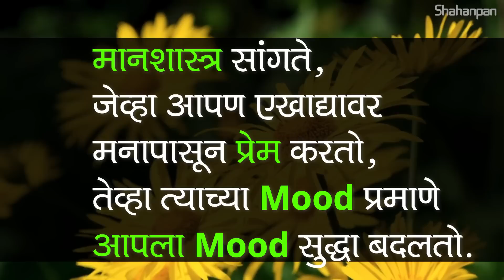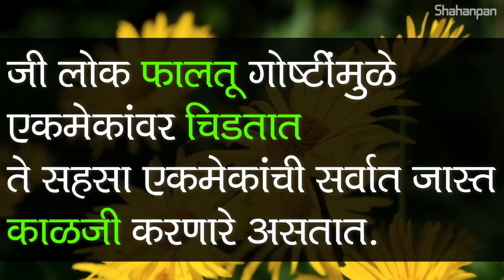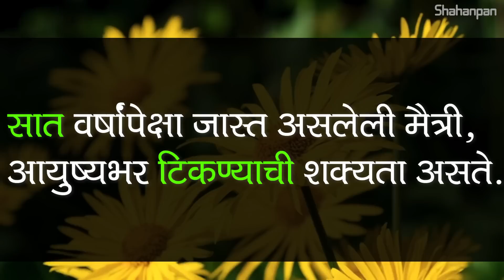तीन दिवसांपेक्षा जास्त काळ राग मनात राहत असेल तर....| Psychological Facts In Marathi | ShahanPan